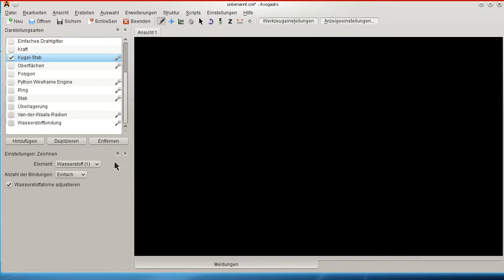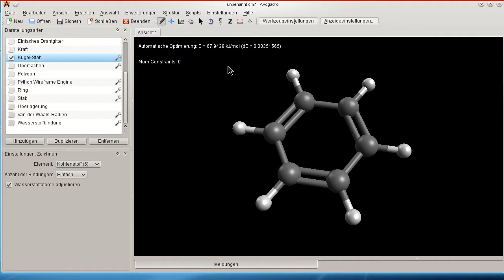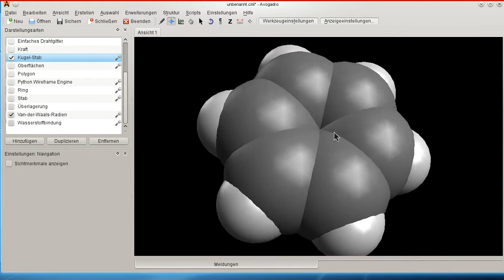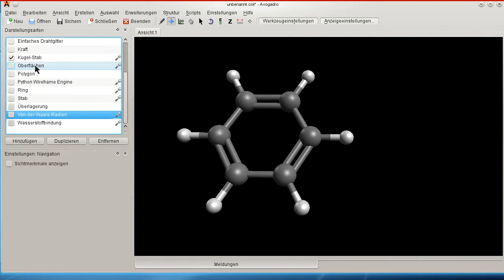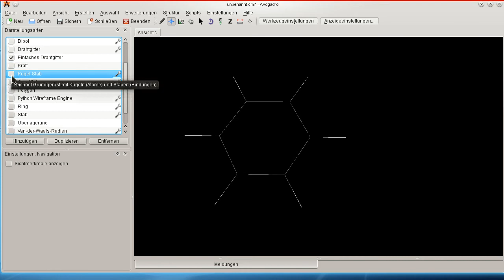Vorstellung von Avogadro (2)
Es wird gezeigt, wie man Benzol zeichnen kann. Zwischendurch wird bei Cyclohexan gezigt, dass man verschiedene Konformere zeichnen kann. Und dann werden verschiedene Darstellungsarten gezeigt, wie auch eine Art Kalottenmodell.